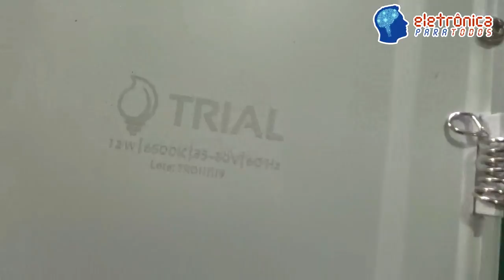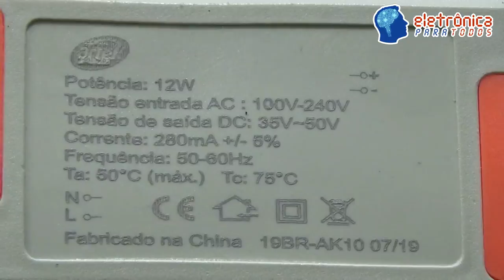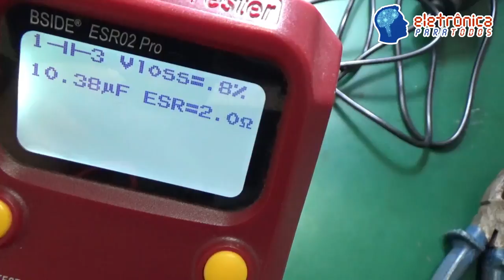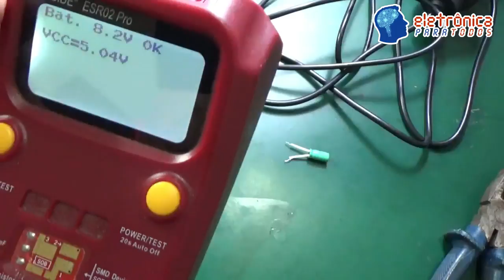CONSERTO LUMINÁRIA PLAFON DE LED 12W (Defeito: Piscando Intermitente)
Neste video mostramos uma LUMINÁRIA PLAFON de LED que apresentou um problema de ficar piscando intermitentemente quando energizada.

O intuito deste video é mostrar COMO podemos CONSERTAR uma luminária destas gastando pouco ou até nada (utilizando componentes eletrônicos de sucata por exemplo)!

Essas luminárias são muito comuns e por não serem tão caras, ao apresentar o mínimo defeito, já se pensa em substituí-las por outras, MAS neste video você aprenderá a CONSERTAR por você mesmo (DIY). ;)

Tá curioso(a)?! ;)